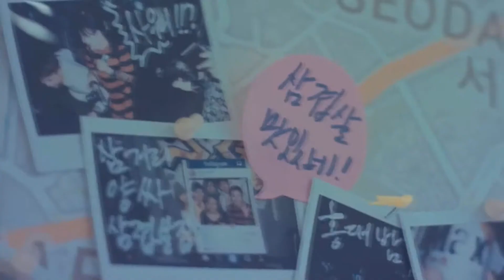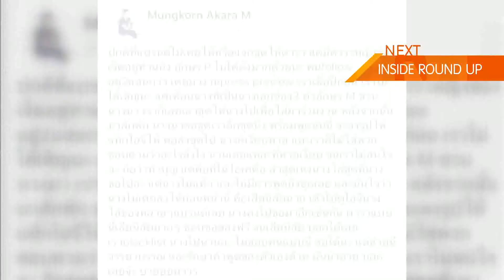Room Service News | 27-10-2558 (2/3)